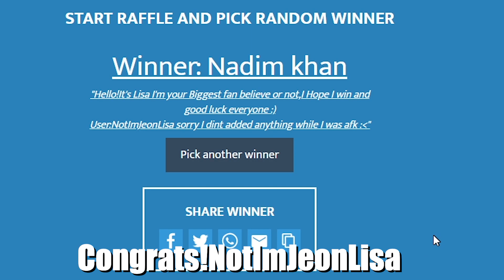Adopt Me OWL Giveaway-Roblox Adopt Me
Here are the steps..
2. Like to my video
4. Join my Roblox Group @Deadkiller180xYT